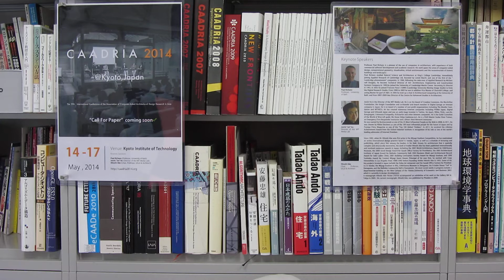10th Anniversary Message of IJAC To Prof. Andre Brown from CAADRIA President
The eCAADe2013@TU Delft finished 20th, Sep. with 150 full papers, some workshops and 220 participants successfully. The eCAADe AGM was conducted as the final program of eCAADe2013 yesterday. This year is the 10th anniversary of IJAC (International Journal of Architectural Computing), the surprising videos to Prof. Andre Brown prepared by four sister organisations, ASCAAD, ACADIA, SIGraDi and CAADRIA (this) were presented turn by turn.